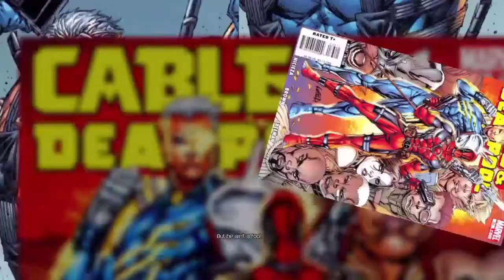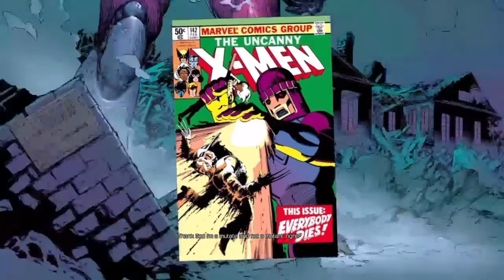Deadpool the video game: all character bios